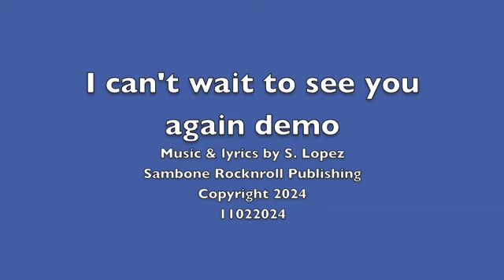I can't wait to see you again demo 11022024 Sambone